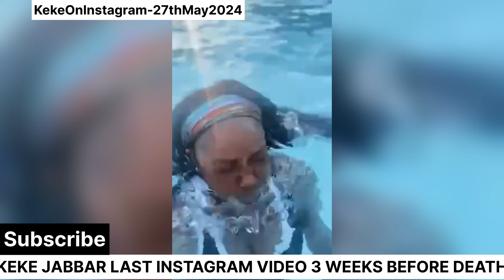Funeral: Keke Jabbar ‘LAMH’ Last Instagram Video Weeks Before Death | No Warning Signs😭(May27th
'Love & Marriage: Huntsville' star Keke Jabbar has reportedly passed away. The news of her passing was announced by blogger Marcella in a YouTube video on Tuesday. The cause of death is currently unknown.
post.

During the stream, Marcella read out a statement from Jabbar's family:

"It is with extreme sadness that we announce the passing of our beloved Keke. She passed away peacefully at home surrounded in love. She was a mom, a sister, and a great friend, full of life, love, and laughter. She will surely be missed. At this time, we are asking for respect and privacy in our moment of grief while we process this great loss."

"At this time we are asking for RESPECT and PRIVACY in our moment of grief while we process this great loss! This is hard for our family!" she wrote on Instagram.

Rest in power queen